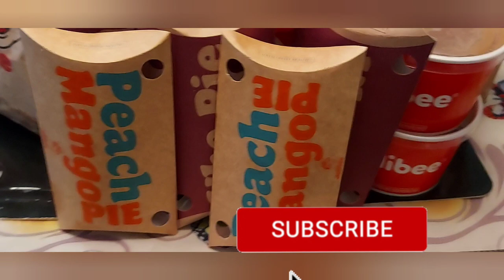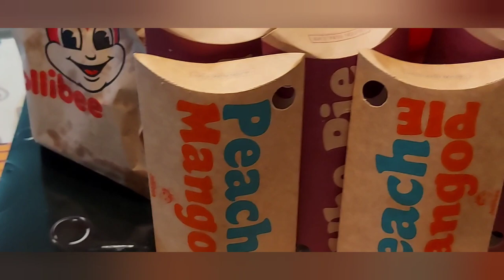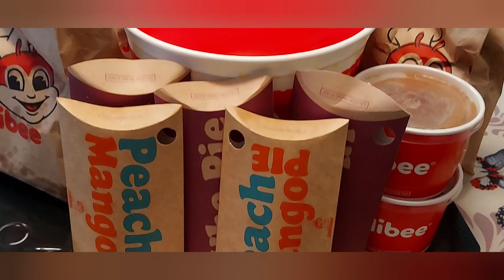🔆JOLLIBEEE MUKBANG WITH MY SON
Jollibee is a Filipino fried chicken chain also famous for its Filipino style spaghetti and peach mango pies and more menu. Our family favorite is the peach mango pie. I bought our food at Jollibee Vaughan Promenade.